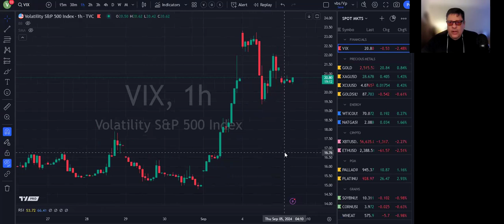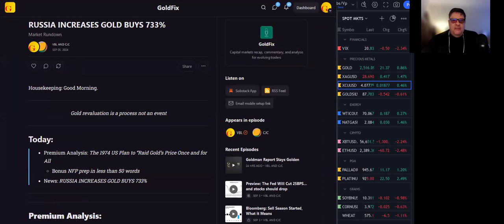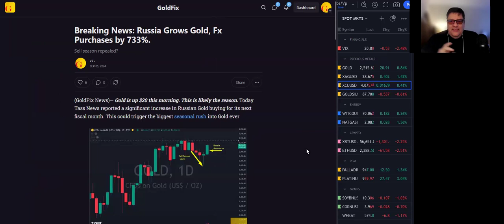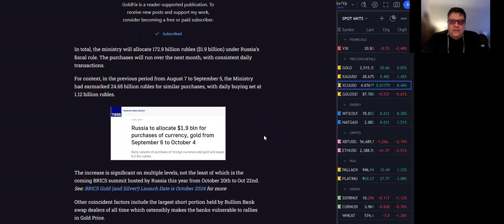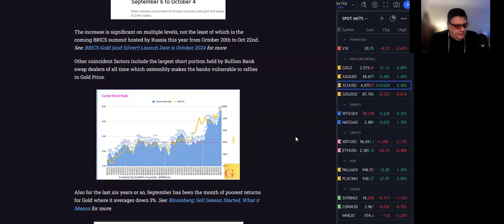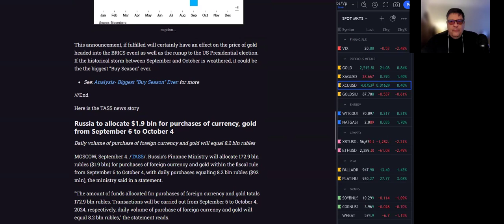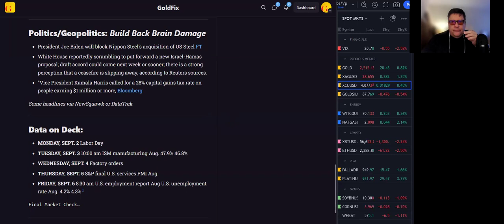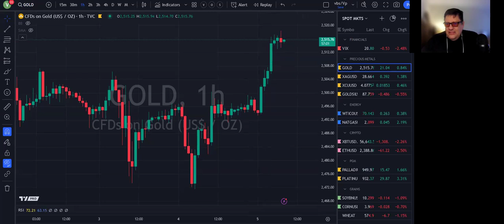RUSSIA INCREASES GOLD BUYS 733%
Today:
Premium Analysis: The 1974 US Plan to “Raid Gold’s Price Once and for All
News:  RUSSIA INCREASES GOLD BUYS 733%